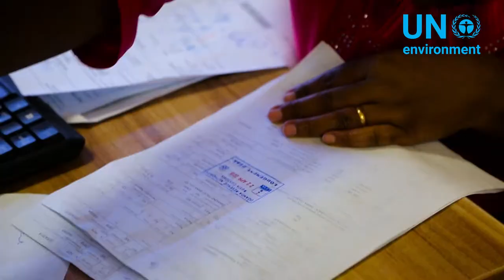Plastic Bag Smuggling @ the Kenyan/Ugandan border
This short video explores the challenges to enforce the plastic bag ban in Kenya and the prospects of an Eastern-Africa wide ban.

This World Environment Day, it's time to BeatPlasticPollution.